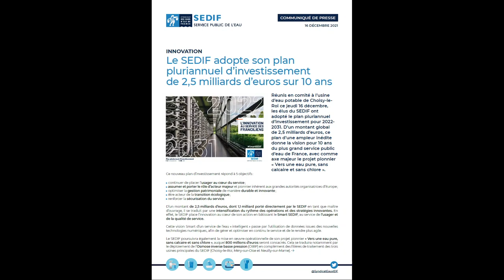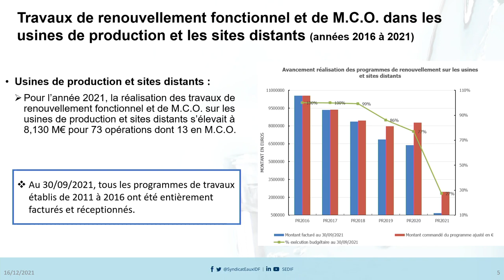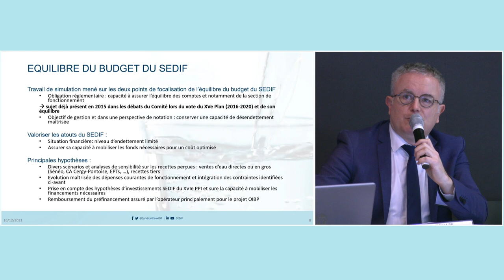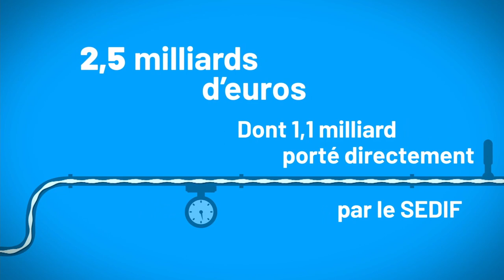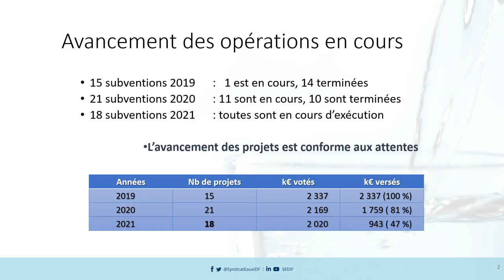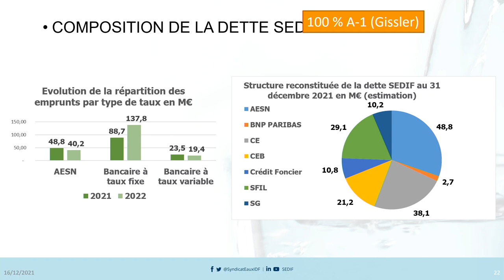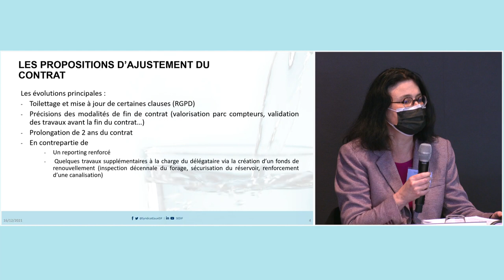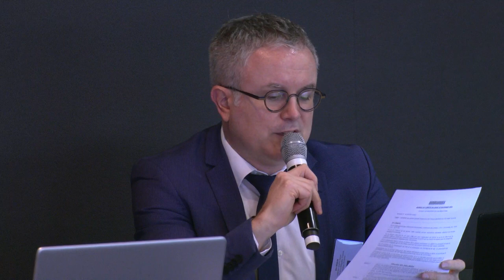Comité SEDIF du 16 décembre 2021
20 points sont à l'ordre du jour de cette séance dont le plan pluriannuel d'investissement 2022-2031, le budget primitif 2022 et l'augmentation de l'enveloppe consacrée au programme international Solidarité Eau.